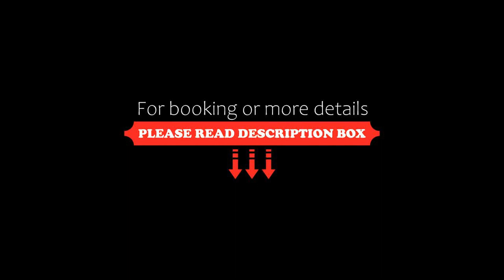Residence Giardino del Sole, Ischia, Italy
About Property:
You're eligible for a Genius discount at Residence Giardino del Sole! To save at this property, all you have to do is sign in.
Residence Giardino del Sole offers a classic-style accommodation on a hilltop overlooking the Mediterranean Sea. It offers free Wi-Fi and free parking.
The lagoon-shaped pool is surrounded by exotic plants and encircled by a brick terrace covered by sunchairs and umbrellas. From the pool area, you can admire views of famous Citara Beach.
Rooms c...
Property Type: Hotel
Address: Via Provinciale Panza 375 , Forio di Ischia, 80075 Ischia, Italy
Searching For
1. Residence Giardino del Sole - Ischia - Italy
2. Residence Giardino del Sole - Ischia - Italy Address
3. Residence Giardino del Sole - Ischia - Italy Rooms
4. Residence Giardino del Sole - Ischia - Italy Amenities
5. Residence Giardino del Sole - Ischia - Italy Offers and Deals
Audio Credit:
Track Title: Reasons To Hope
Artist: Reed Mathis